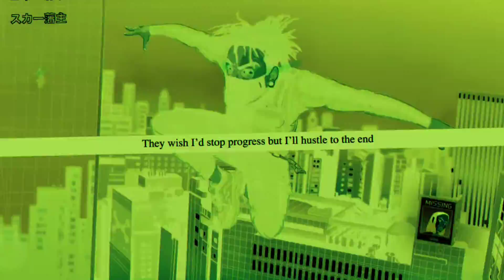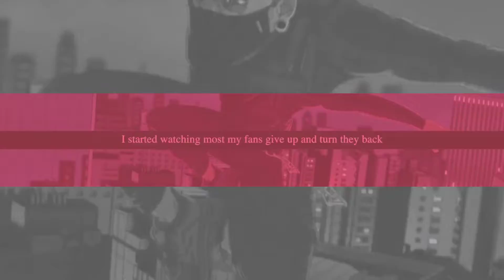SCARLXRD - FALSE HXPE[LYRIC VIDEO VISUALIZER]